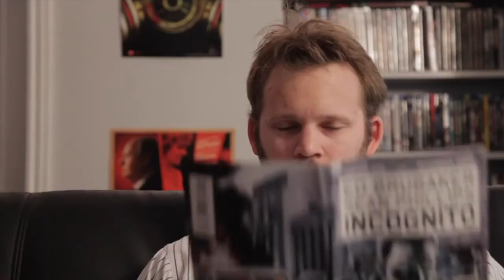I Robbed A Bank // 1 Minute Film Festival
"Nick comes home to tell his roommate Riley the good news: He robbed a bank."

Coleman Ranahan

WINNER OF THE BEST 'LOGUE